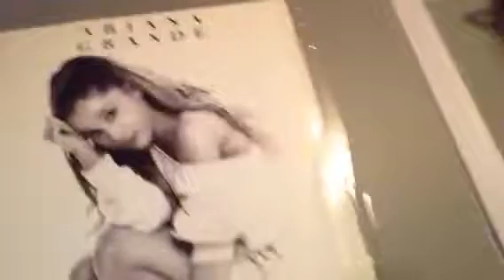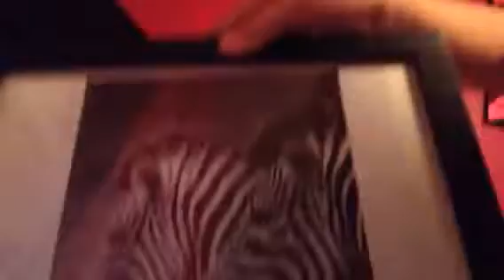Sleepover at zebra's!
Having a sleepover at my friends house